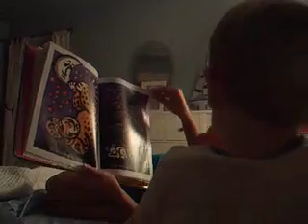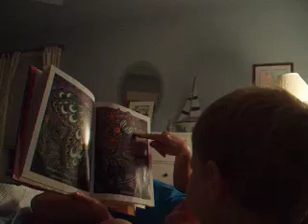Jonah Reads the Whole Night Through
Jonah (age 2 1/2) reads through his favorite book, the Whole Night Through.